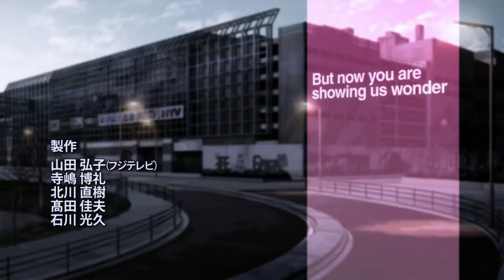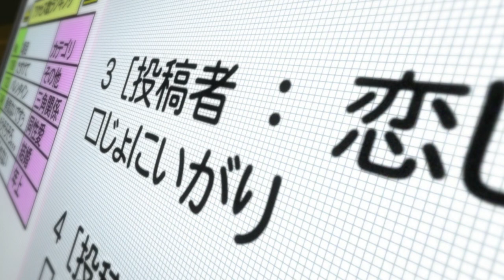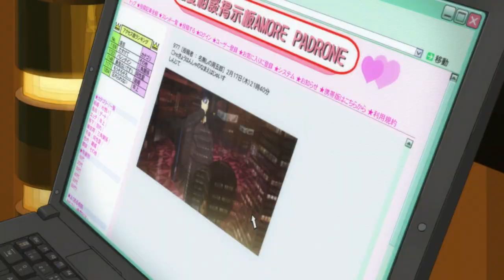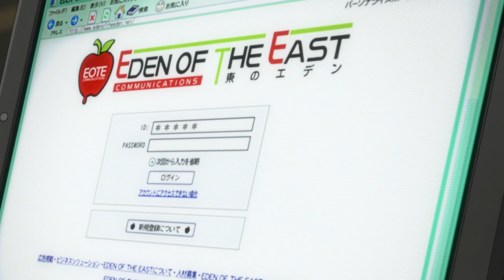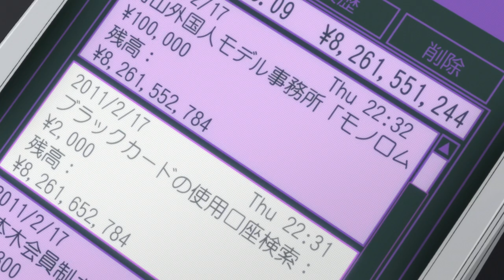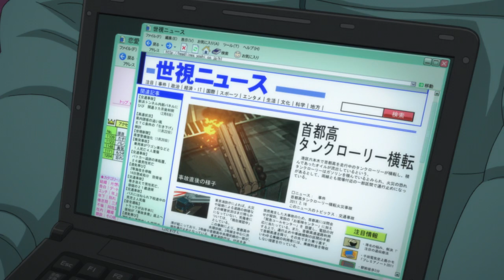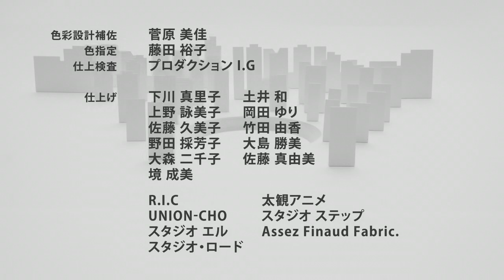Eden of The East || Season 1 || Episode 07 || English Dubbed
The Eden of the East members begin to receive pictures from Ohsugi. Takizawa uses his phone to find him. Juiz is able to locate him in the Hotel Insomnia where he was taken after being kidnapped by the "Johnny Hunter". The hunter is Kuroha Diana Shiratori, Selecao 11. Juiz helps the two counter each other's attempts to stop one another from reaching the hotel, but they both meet in the hotel room. Kuroha explains that she cuts off men's "Johnnies" and murders them as an act of revenge. Takizawa confronts Kuroha and offers to show her the love that she had not received from any man. However, he passes out from wounds he gained trying to reach the hotel. Saki follows Takizawa to the hotel to find Kuroha tending to his wounds. Kuroha reveals that her prisoner is not Ohsugi, but is in fact a wanted rapist, and muses how she could have possibly mistaken one for the other. Then using an elaborate illusion, she escapes.